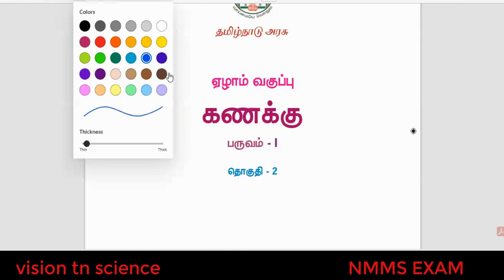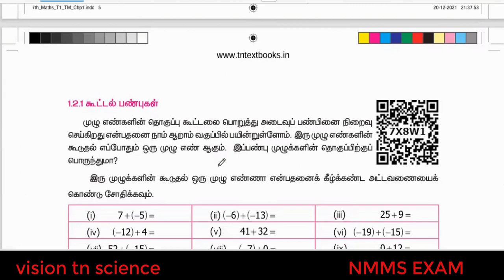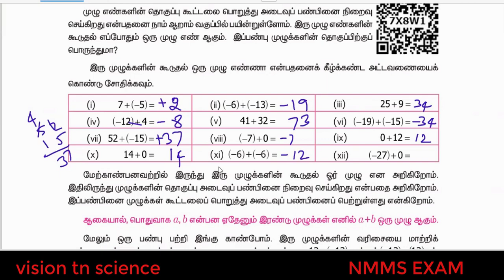NMMS EXAM CLASS 7 MATHS SAT PART - 1 NUMBER SYSTEM எண்ணியல் #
NMMS EXAM CLASS 7 MATHS SAT PART - 1 NUMBER SYSTEM எண்ணியல் # vision tn science-you can get all types of solutions for science from class 6 to 10 related science